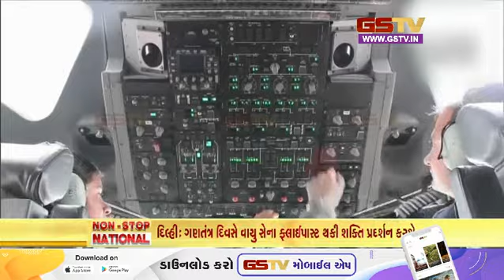નોન સ્ટોપ નેશનલ | 23-01-2024 | Gstv Gujarati News